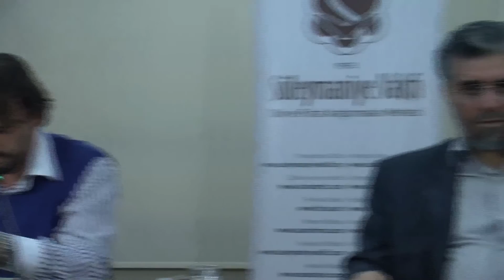Bakara 184.Ayeti nasıl anlamalıyız ?